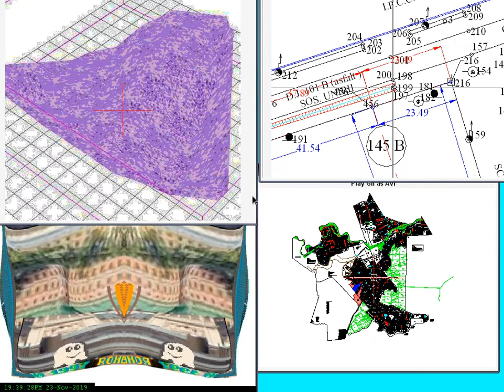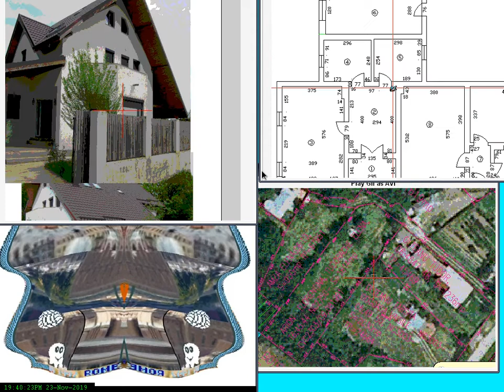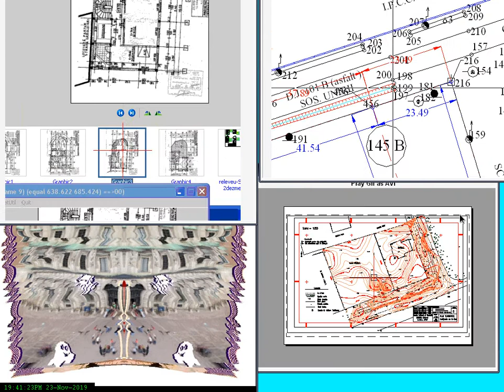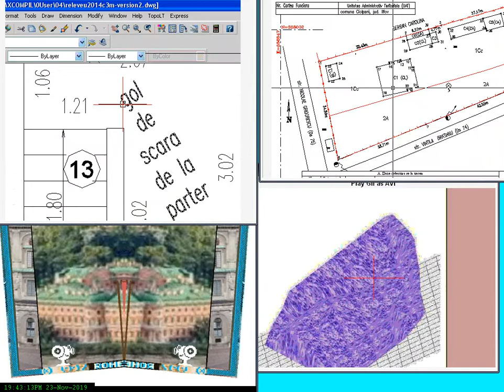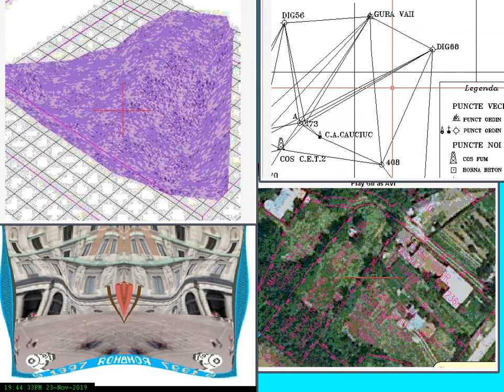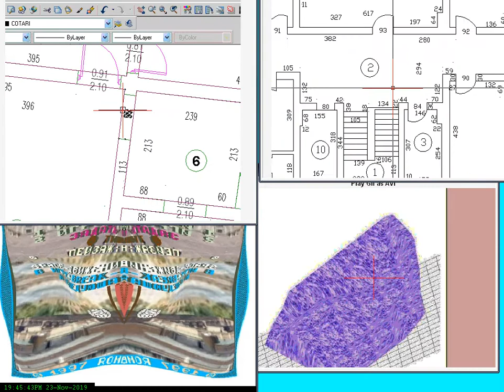cl_joblisp 2019,Floor-Plans and musical wave3d spectrum zilog z80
(AySound "Youtube-Library")
(AutoCad- Autolisp)
(OneScreen is from Hc85-IceFelix.Game)